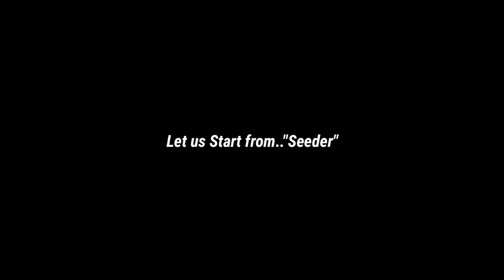FS 20 | Customised Seeder | Have you seen Like this before? | Giant Software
Your Subscription is really Very Very Important for me. If You Like This Gameplay, I'm Sure That You Will Like to see more GamePlays below👇
Thanks!

                        ❕About Game❕
✅Farming Simulator 20

                        🔷More Gameplays🔷

                        😎Game Developers😎
GIANTS Software

                          ⚠For Viewers⚠👀
If I say thanks to viewers 1000+ times it will be less than that what they deserve. I have spent a lot of time to play this game,  and worked hard to bring this Gameplay to you. I have tried my best to make this video entertaining.
Thanks!

                           🎵About Music🎵
These are all music which is used in this video. Thanks to music creators who made these awesome tracks and let me and other creators to use these tracks. In case of any complaint/Suggestion or if any music creator changes his usage policy or he don't like his music in this video please before any action contact with us.
Thanks!